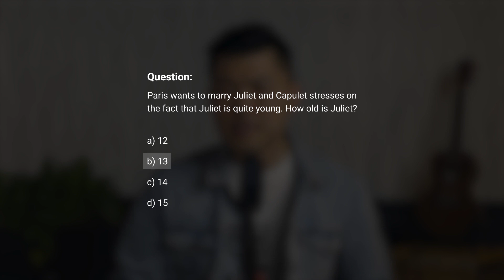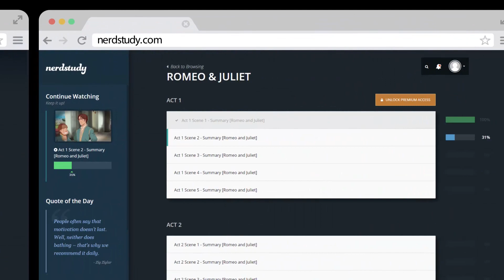Romeo and Juliet Analysis (Act 1 Scene 2) - Nerdstudy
Romeo and Juliet Act 1 Scene 2 Nerdstudy Analysis.

If you like what you see please share it!!!

And of course, all courses and all videos are available (even the ones we don't have on youtube) on Nerdstudy.com!